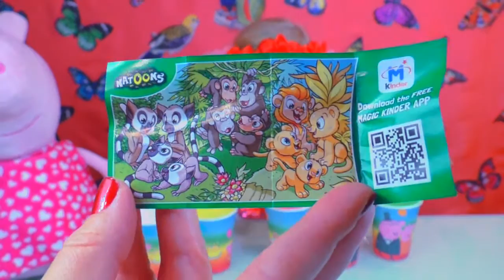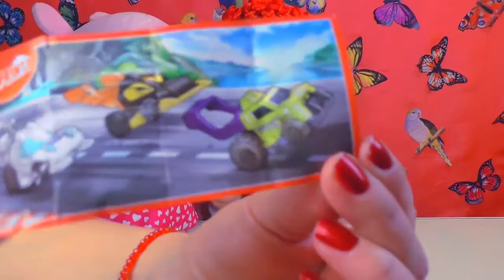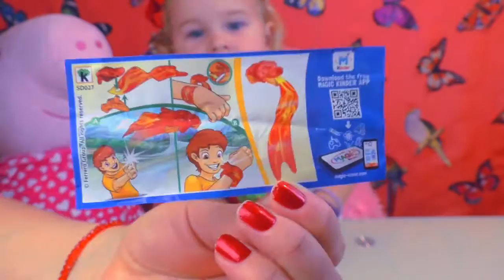Свинка Пеппа на русском, киндер сюрпризы. Кендерино профессии. Лопаем воздушные шарики. Фокус.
В гости к Эмилии пришла Свинка Пеппа, принесла киндер сюрпризы. Спрятала их в стаканчики и закрыла воздушными шариками. Эмилия лопает цветные надувные шарики булавкой  и достает киндер сюрпризы. Фокусы с шариком.Коллекция  киндерино профессии.  Новая серия Свинка Пеппа.